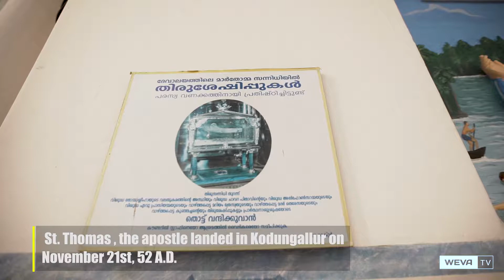Marthoma Church, Azhicode | First of the seven churches founded by St.Thomas in Kerala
It is believed that St.Thomas first arrived there in India and the remain of his hand is preserved there.A beautiful place surrounded by water.It is situated near the banks of river Periyar.It is oneof the oldest church in India.The front corridor is built like the Vatican's miniature version os St.Peter's church style,where most  apostles's statues are seen positioned in a semi circular pillared column.